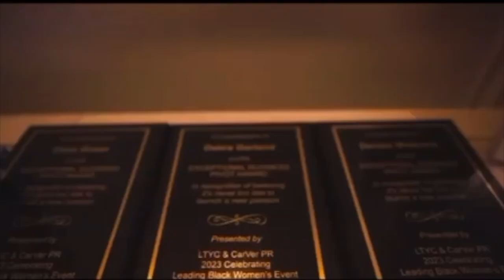Celebrating Baltimore's Black Leading Women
ABOUT US

Leaders of Tomorrow Youth Center (LTYC) supports youths, ages 5-18, in the state of Maryland and DC with arts programs that empower them to excel in the arts, academics, and social development. By providing opportunities and resources that otherwise would not be available, LTYC programs build higher self-esteem and self-worth in young people who are yearning for success.

Leaders of Tomorrow Youth Center, Inc. is a 501(c)(3) non-profit organization.